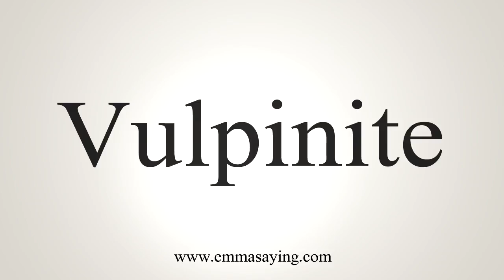How To Say Vulpinite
Learn how to say Vulpinite with EmmaSaying free pronunciation tutorials.